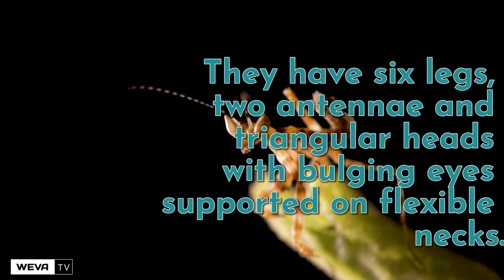Amazing Facts About Praying Mantises